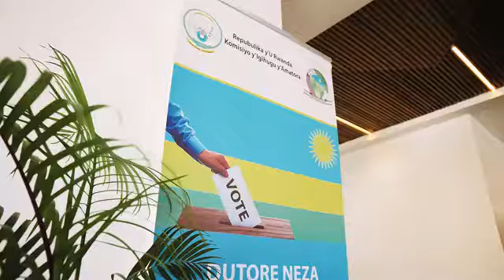OGERA BY BRUCE MELODY FT BWIZA